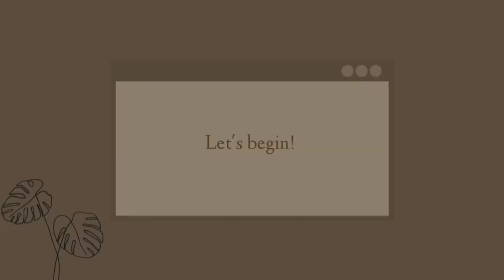A SUMMER TRIP WITH MY BUDDIES ✨